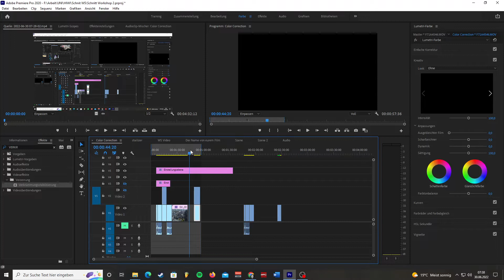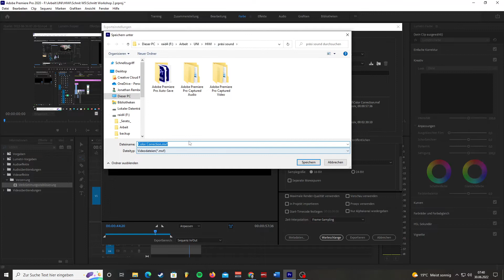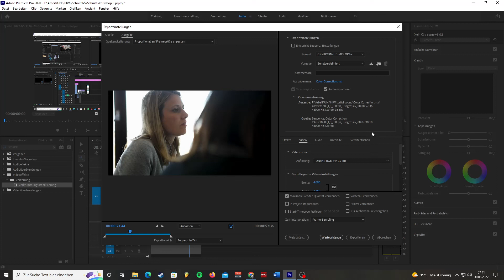Premiere Crashkurs
Berufsfeldorientierung  Film
TU Ilmenau
Jonathan Rembeck
Dozent: Detlev Mohr